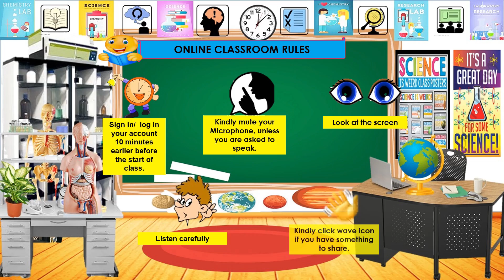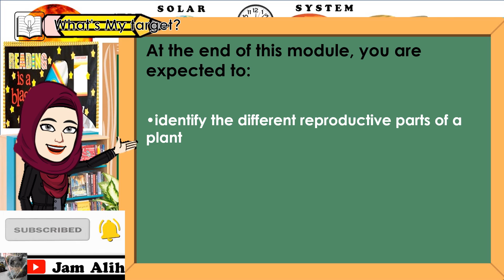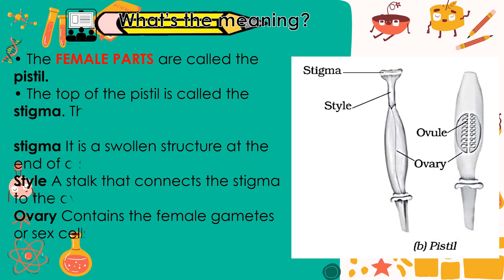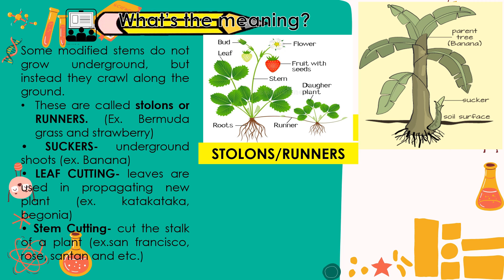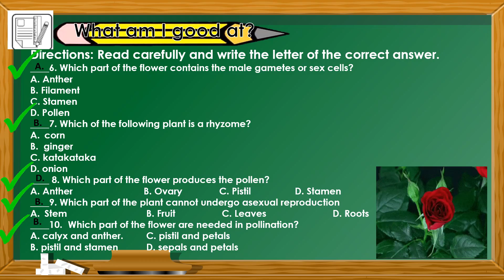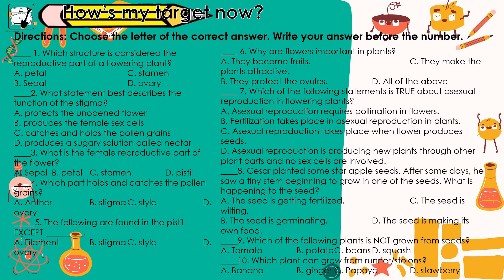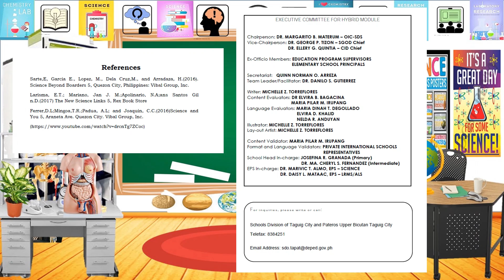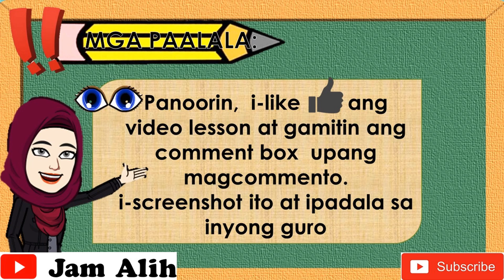GRADE 5 -SCIENCE LESSON QUARTER 2, WEEK 4- Reproductive parts in plants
GRADE 5 -SCIENCE LESSON [QUARTER 2, WEEK 3] Mode of Reproduction in Animals

Hope you enjoy, and Thank you very much ❤︎ May God bless us all.